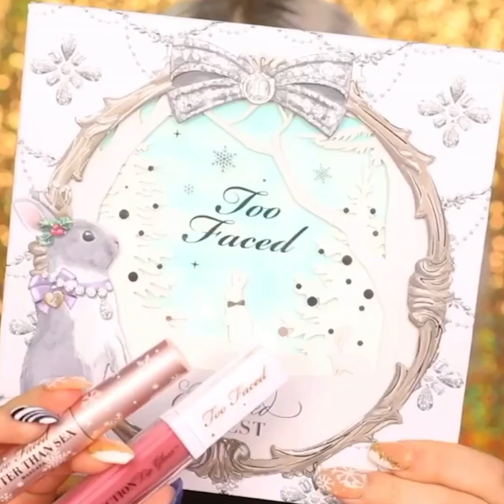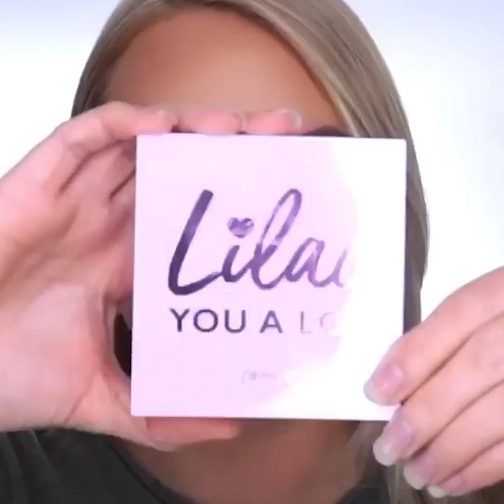Beauty Hacks For Newbie - New Tips For Lady #20